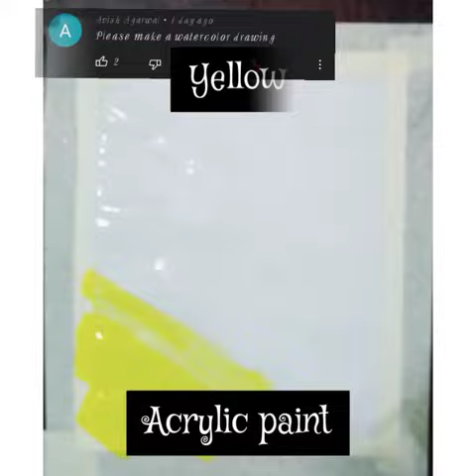WATERCOLOR PAINTING#PAINTING ACRYLIC COLOR#MitthiAgrawal